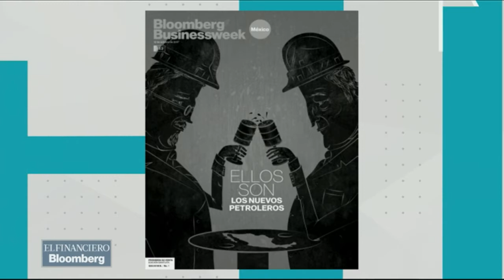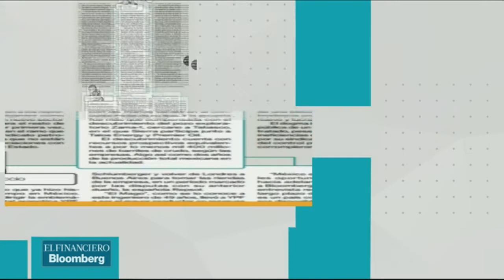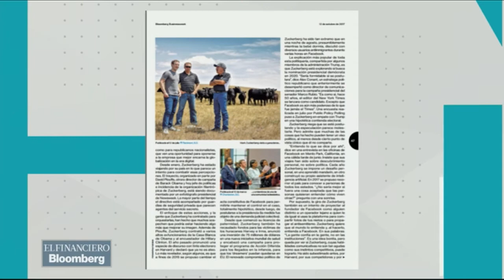'Los nuevos petroleros que te llenarán el tanque' en Bloomberg Businessweek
Gonzalo Soto, coeditor de Bloomberg Businessweek, habla sobre la séptima edición de la revista.